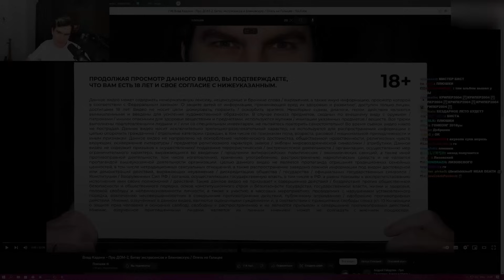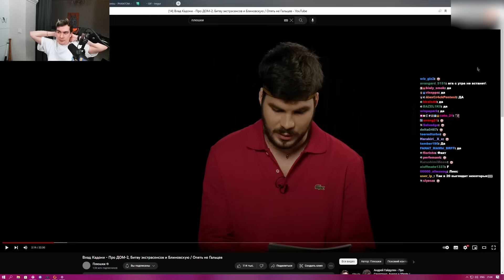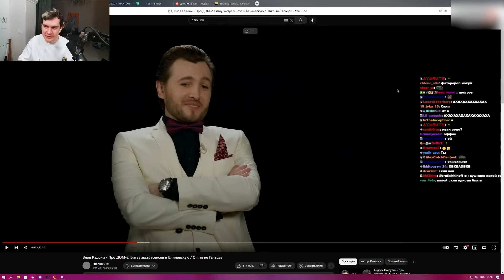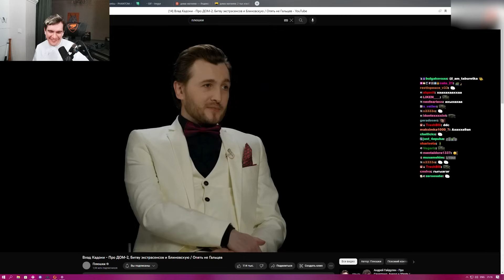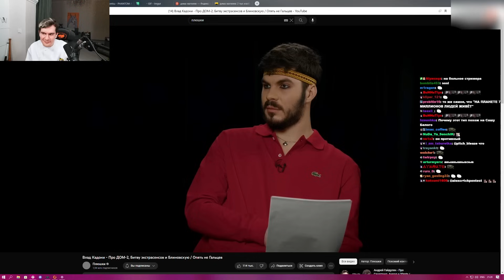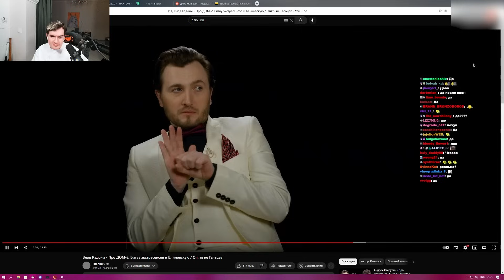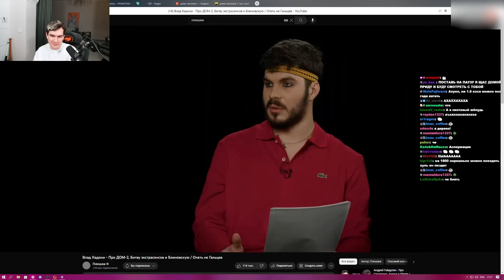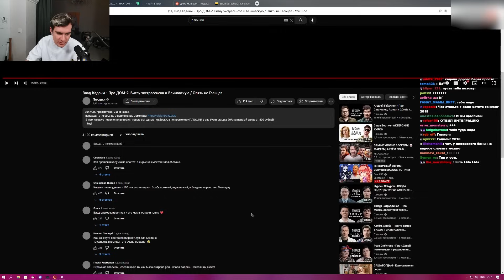Братишкин смотрит ИНТЕРВЬЮ - Влад Кадони / Плюшки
Братишкин смотрит интервью c Кадони на канале Плюшки

Связь в тг @mb689 ( ДИЗАЙНЕРЫ НЕ НУЖНЫ )